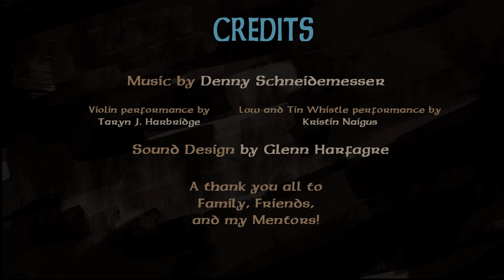Crayon Dragon - An animated short film by Toniko Pantoja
THIS IS NOT MY WORK NOR MY VIDEO!
It just amazed me on Vimeo and uploaded it for Youtube.
A girl is commissioned to paint over an old concrete illustration, in which to her surprise, sinks into.

She befriends a painted dragon who has a wing missing.

This is Toniko Pantoja's 2nd year film at calarts.

Music composed by Denny Schneidemesser
Violinist - Taryn J. Harbridge
Low and Tin Whistle - Kristin Naigus

Sound Design by Glenn Harfagre